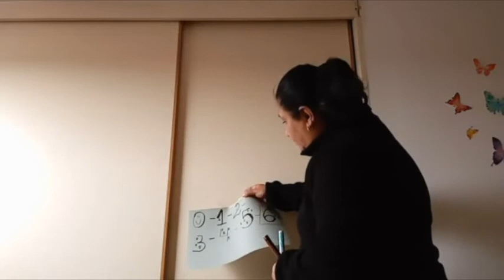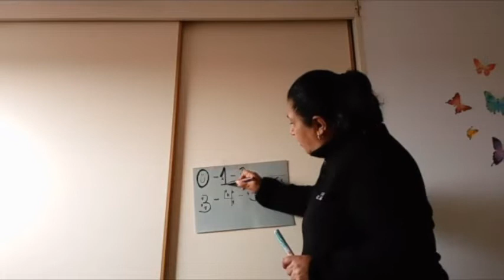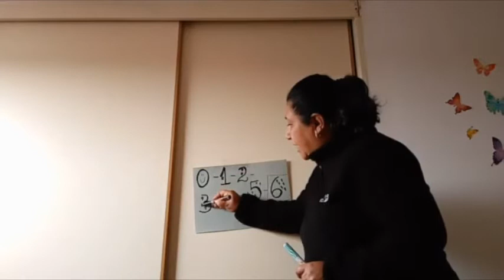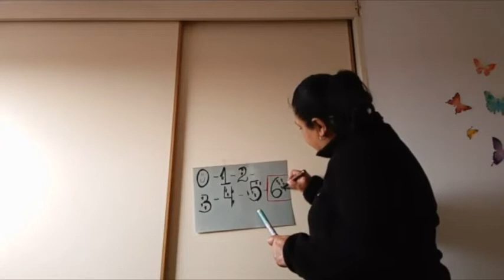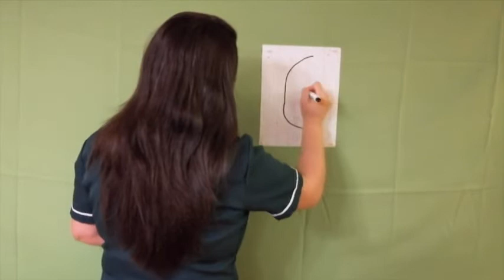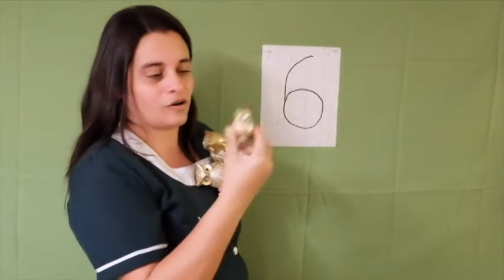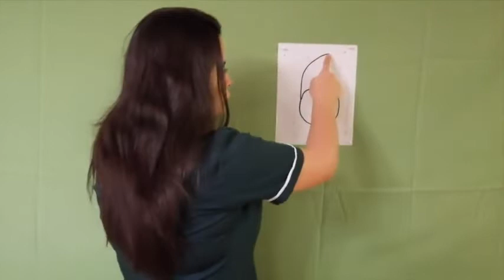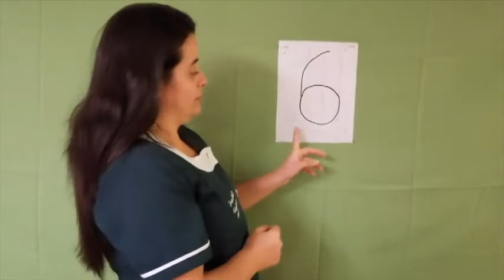Pensamiento Matemático, 16/06/2020